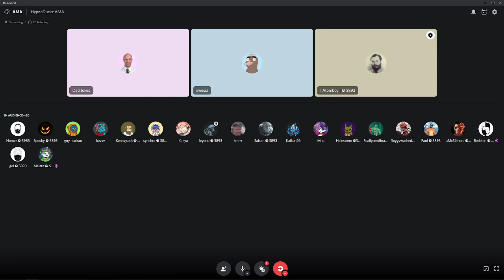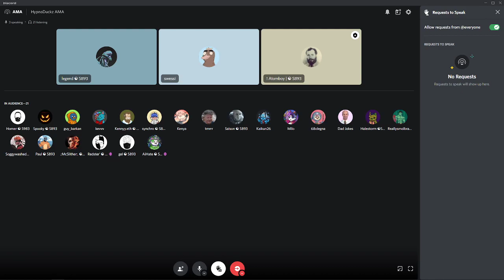AMA | HYPNODUCKZ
AMA with the Hypnoduckz team.